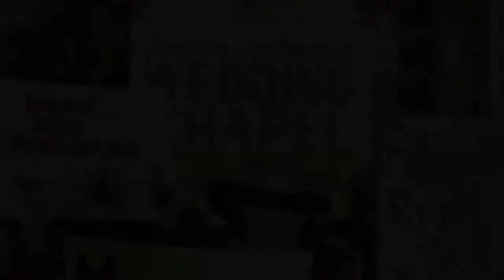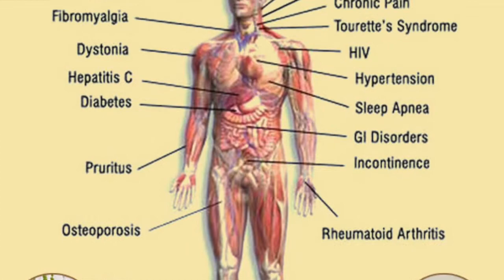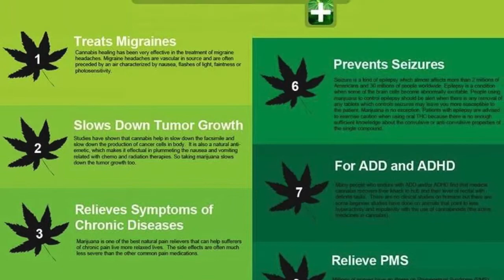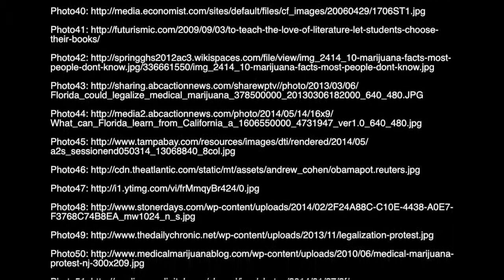Karina Gonzalez: Legalizing Marijuana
I declare that the use of photos, images, videos, and information in this academic/reference/scholarly work is for purposes of research and advocacy according to Section 107.This website may contain copyrighted material the use of which has not always been specifically authorized by the copyright owner. I am making such material available in an effort to advance understanding and awareness of *Legalizing Marijuana* and believe this constitutes a 'fair use' of any such copyrighted material as provided for in section 107 of the US Copyright Law